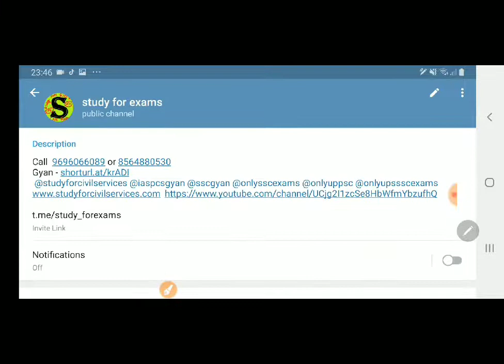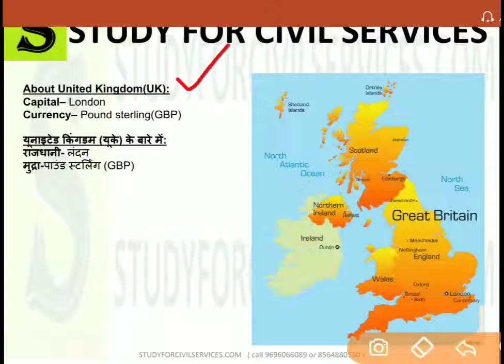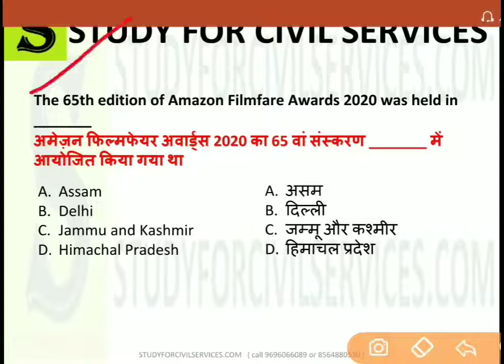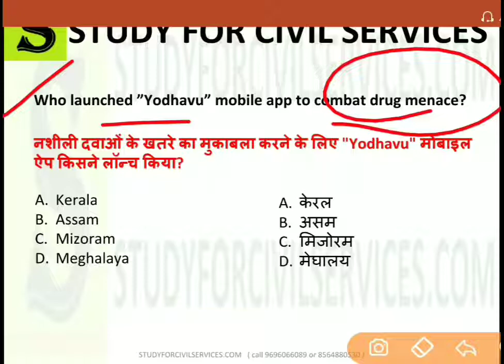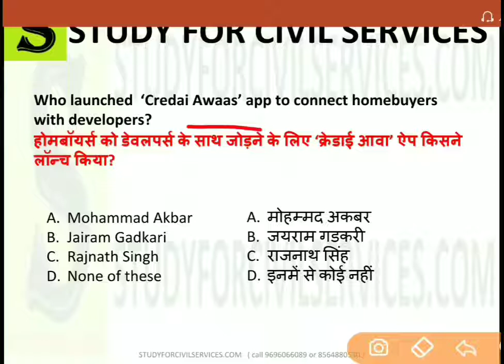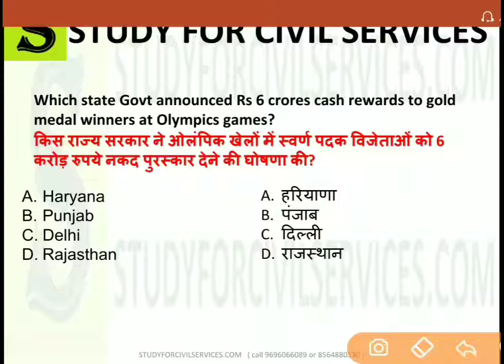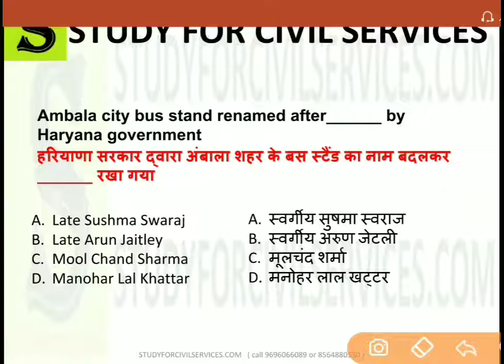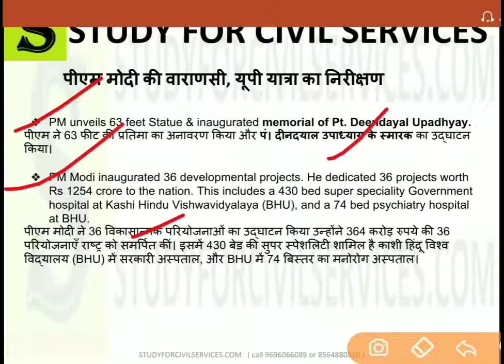21 फरवरी Daily News Current Affairs in hindi English bilingual top 10 gk trending questions mcq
21 February 2020

-UN Climate Summit ‘COP26′

- 13th Asian Business & Social Investor Forum 2020 & 4th Asia’s Greatest Brands & Leaders 2020

-65th edition of Amazon Filmfare Awards 2020

-Yodhavu mobile app

-Credai Awaas’ app

-Theme of Tokyo Olympics 2020

-Rs 6 crores cash rewards to gold medal winners at Olympics games

-Ambala city bus stand

-PM Modi visit to Varanasi

Download your free PDF from here